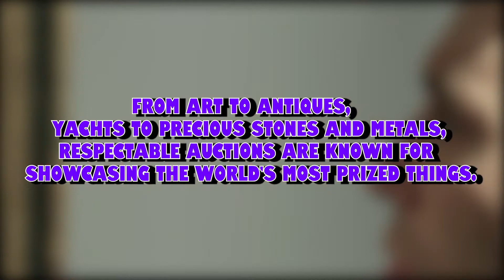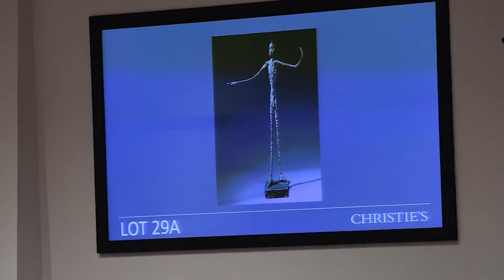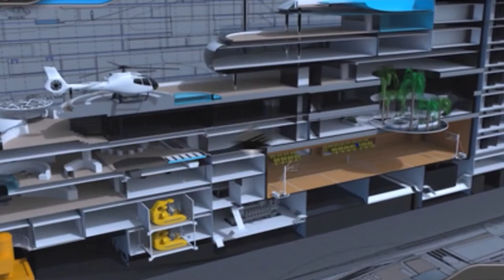Most Expensive Auction Items EVER SOLD!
Today we're looking at the Most Expensive Auction Items EVER SOLD!

ALSO, make sure you turn our post notifications on so you NEVER miss and upload! :)